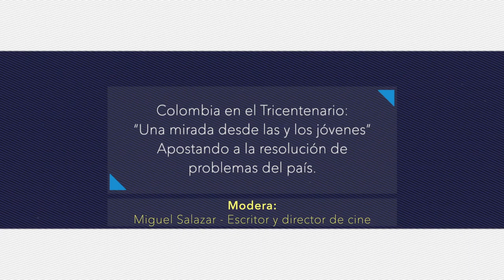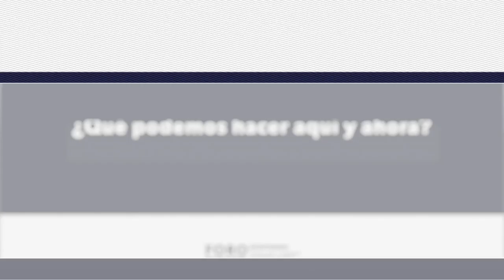Foro Educativo Nacional 2019 - Panel de jóvenes